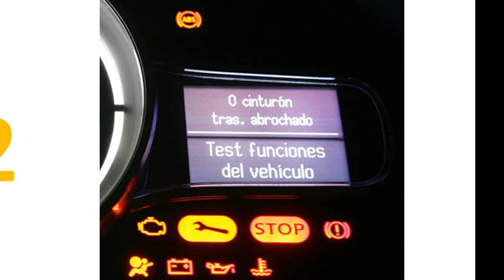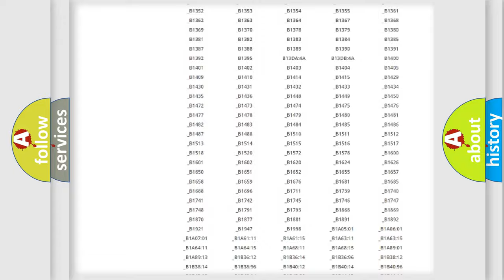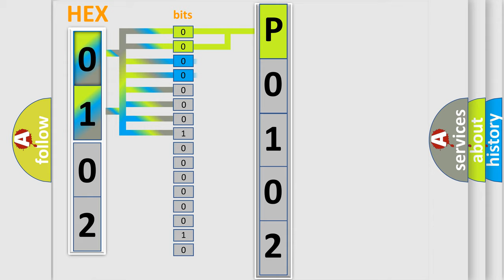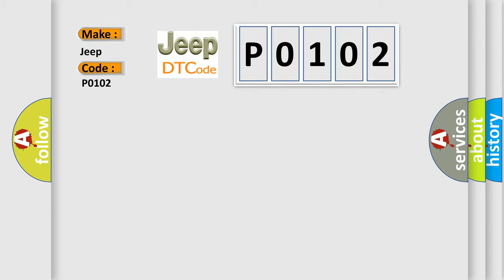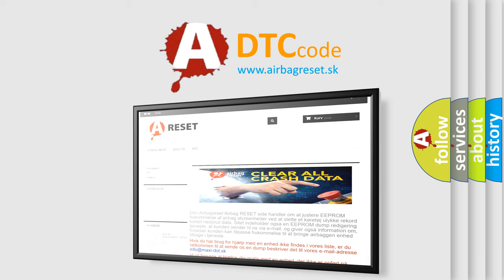DTC Jeep P0102 Short Explanation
Contents:
0:21 Basic DTC analysis according to OBD2 protocol standard.
1:48 Insight into programming
2:58 A diagnostically understandable description of the Diagnostic Trouble Code
3:05 Basic error definition

Make:
Jeep
Code:
P0102
Definition:
Lost Communication With Battery Charger Control Module
Description:
The TCM continuously monitors the controller area network (CAN) for messages from the battery charger control module (BCCM).This DTC sets when the TCM does not receive the BCCM message within the defined amount of time.
Cause:
Communication error
Diagnosis:
Check for other SOBDMC DTCs or SOBDMC related symptoms. Diagnose all other SOBDMC DTCs or SOBDMC related symptoms first.